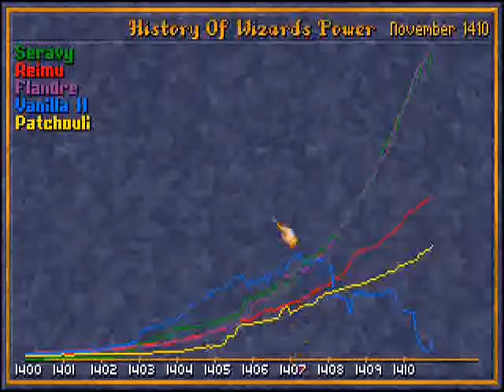Caster of Magic - Sprites for the win! II.6